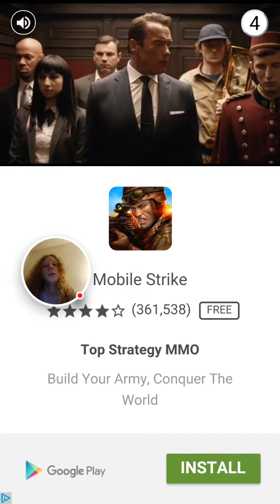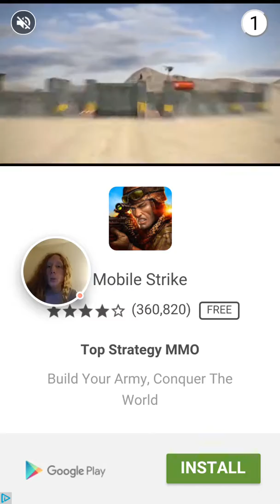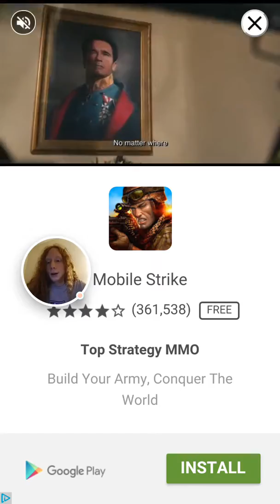Glow Hockey easy, medium, hard, and insane modes!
Just something I thought I would do out of boredom.